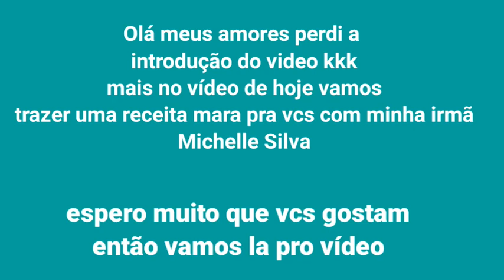bolo de chocolate da mana/ colab Michelle Silva receita invertida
Instagram da minha irmã
michelekauanesilva